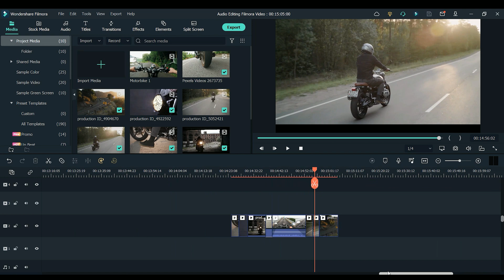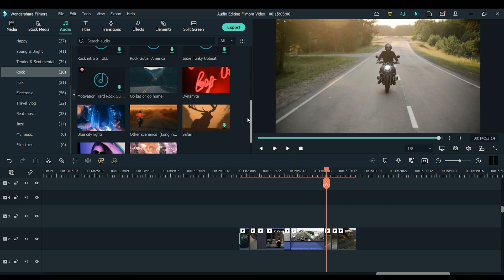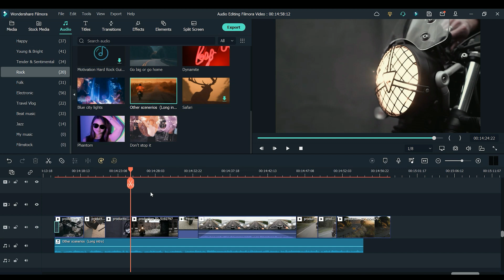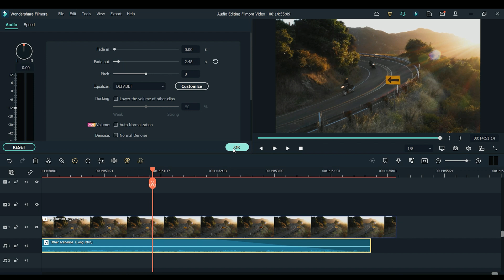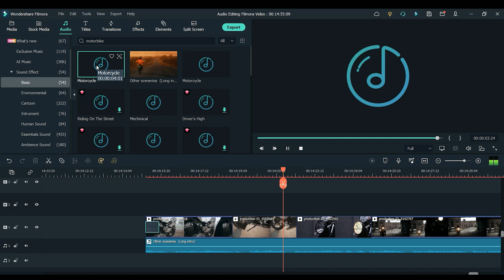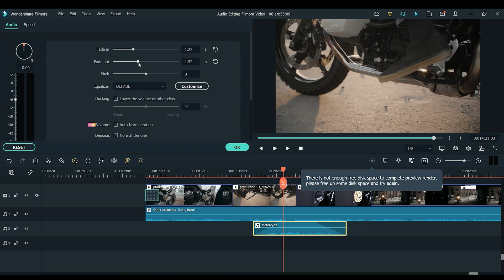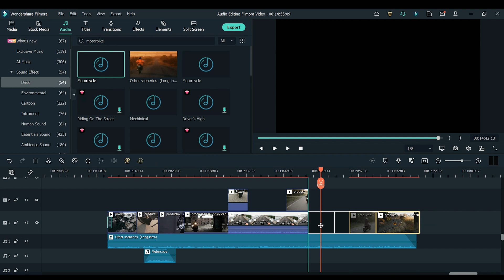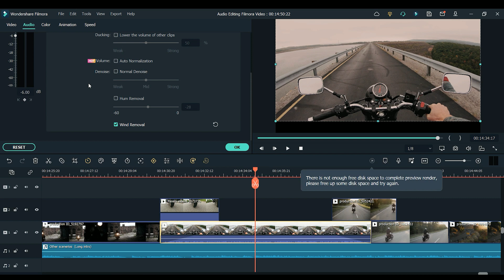How to Edit Audio on Filmora!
When you want to make some great videos, the first part is the video footages and video clips, the another part is the Audio, make your audio well edited will bring a better result for your video. Please see this video, it will give you some inspiration.

Effect packs on Filmstock are designed and created exclusively for Wondershare Filmora.